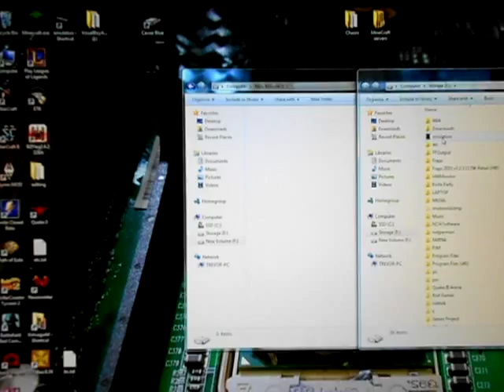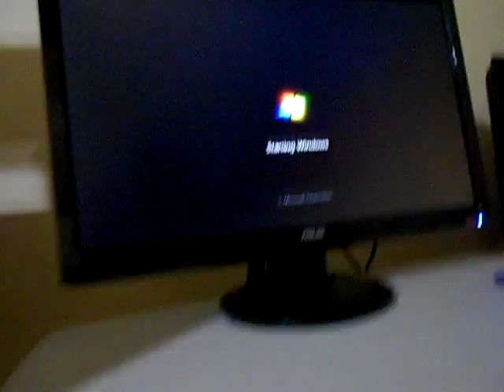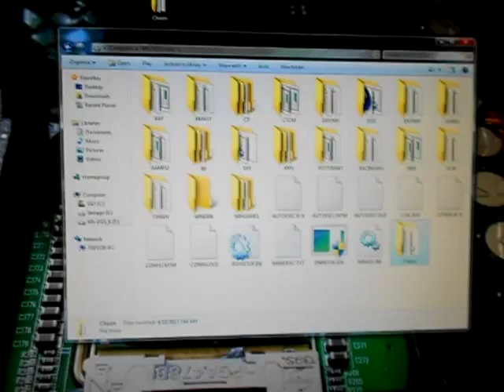PCI IDE controller in newer computers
I found a cheap ide PCI card. Its awesome because I can transfer files to old hard drives without the need for other computers, floppy disks, flash drives, you name it.